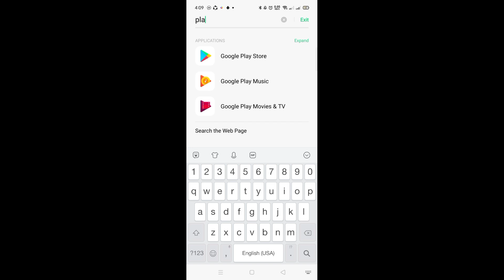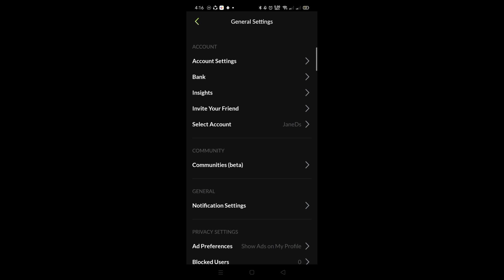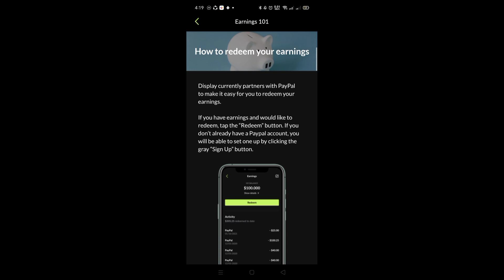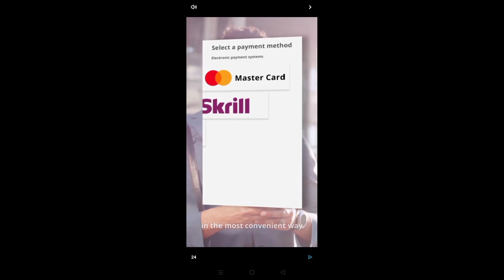Paano kumita sa Social Display Legit 100%